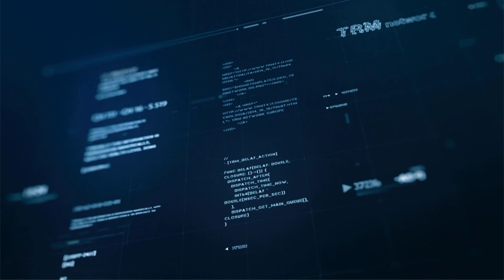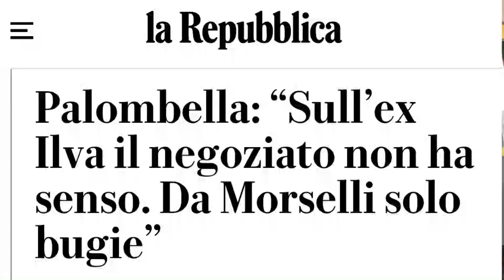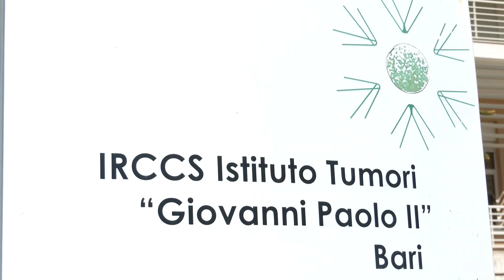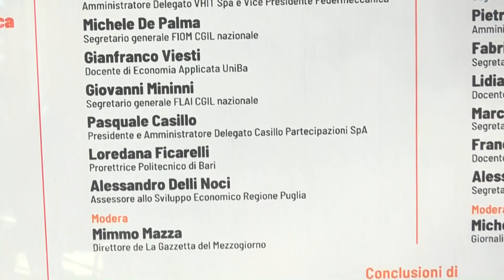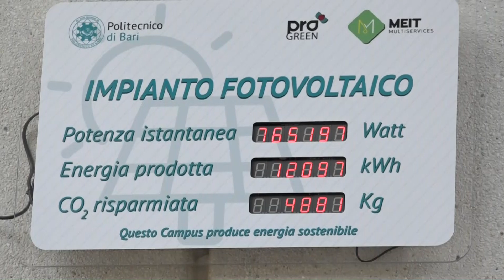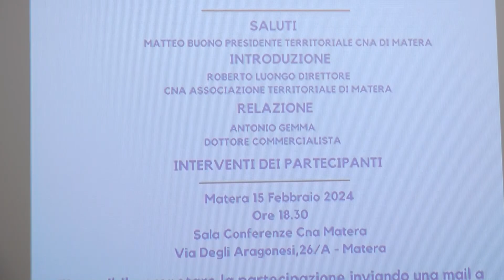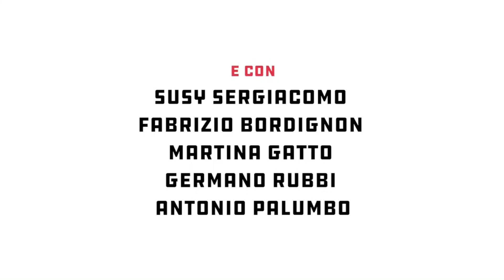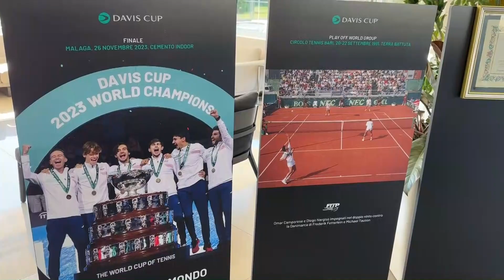TRM h24 News (Edizione delle 13.30) - 16 febbraio 2024